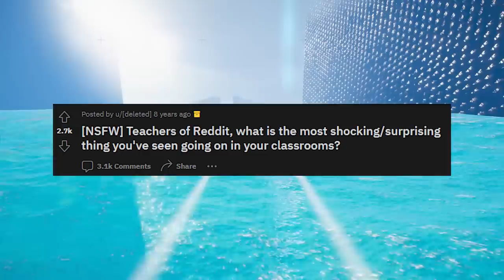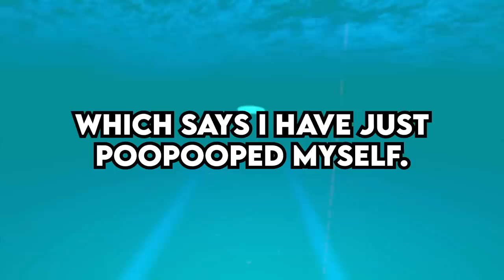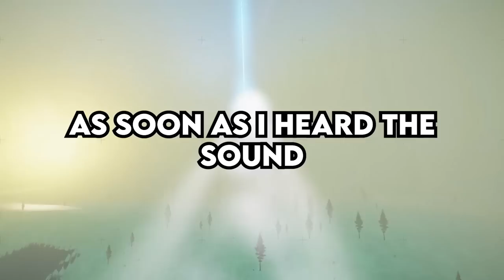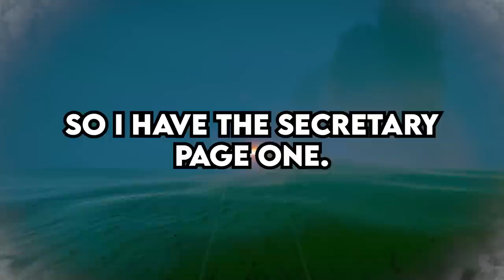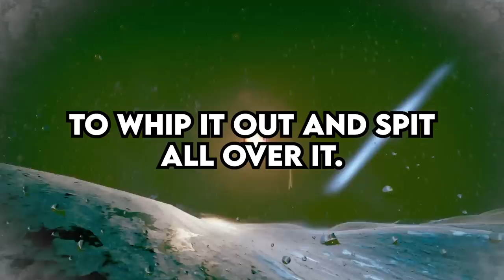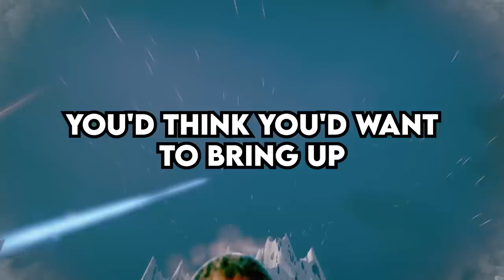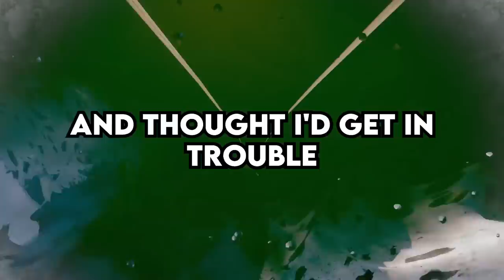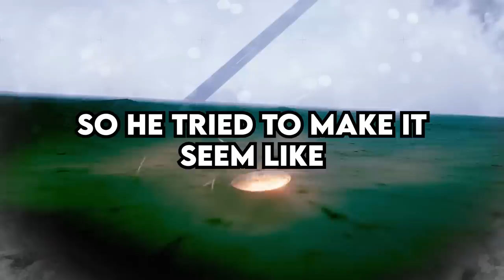Teachers, what's the MOST SHOCKING thing you've SEEN in your classroom? - Reddit Podcast